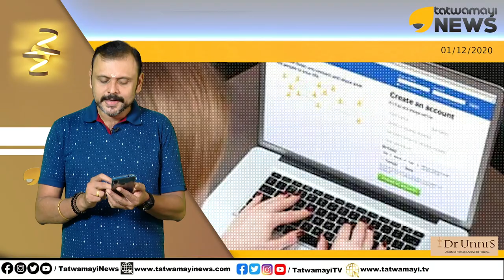പെൺകെണിയിൽ മുങ്ങുന്ന കേരളം; നിങ്ങൾക്കും വരും " ഫ്രണ്ട് റിക്വസ്റ്റ്; സൂക്ഷിക്കുക | Honey Trap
പെൺകെണിയിൽ മുങ്ങുന്ന കേരളം; നിങ്ങൾക്കും വരും " ഫ്രണ്ട് റിക്വസ്റ്റ്; സൂക്ഷിക്കുക | Honey Traps in Kerala